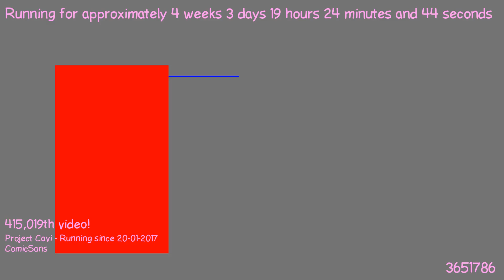1487698127 - Webdriver Cavi - H2